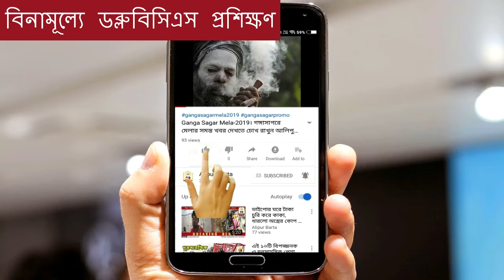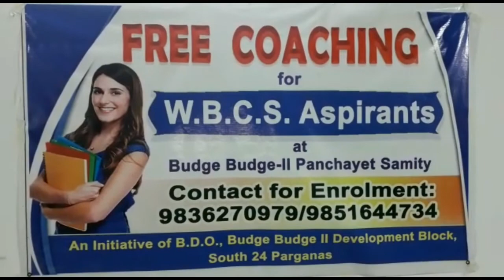alipurbarta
বিনামূল্যে ডব্লুবিসিএস প্রশিক্ষণ #24 pgs south